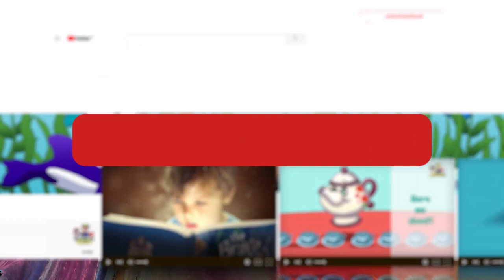Explore the Incredible Rainbow Mountains!